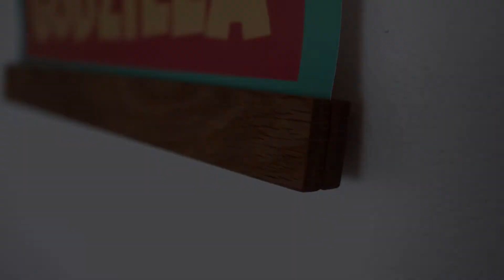Fabrication de CADRES pour POSTER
Fabrication à la main de petits portes posters pour afficher dans la chambre du petit Loup.

MUSIQUE //
Artiste : __url_artiste__